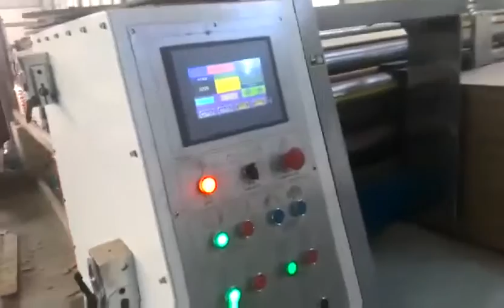high speed rotary die cutter machine for corrugated cardboard --lead edge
bella
skype:bellali199191
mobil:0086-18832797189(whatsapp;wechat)